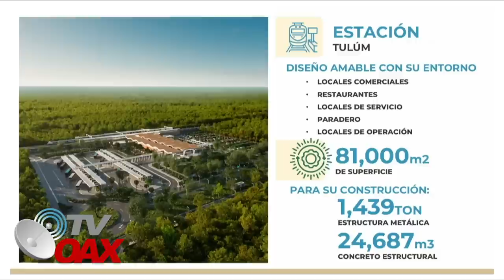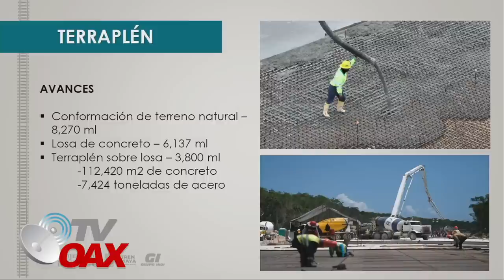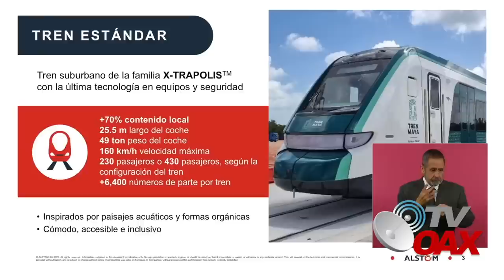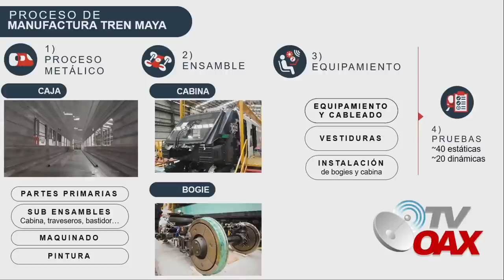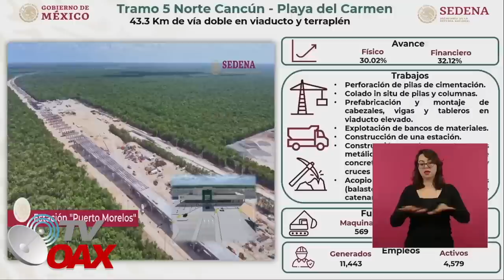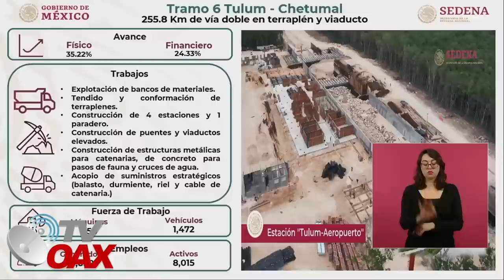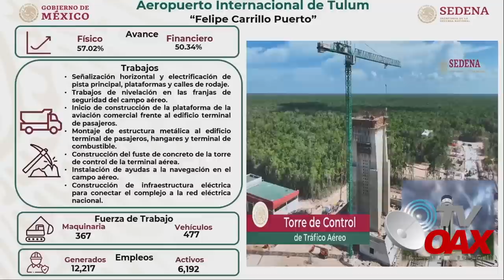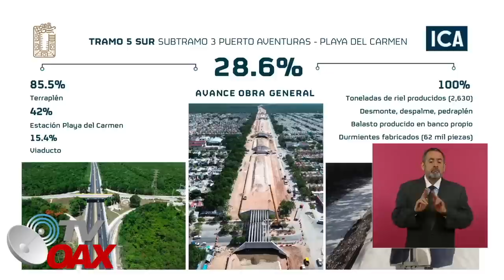🫡MIRA: Asi construyen los Militares los tramos mas difíciles del Tren Maya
Asi avanzan los militares en los tramos 5,6 y 7 del Tren Maya, son los tramos mas difíciles de construir, para ellos no hay imposibles.